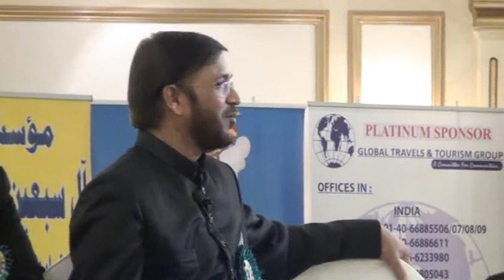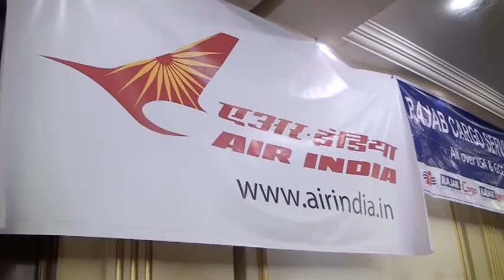Bazm-e-Ittehad Yaad-e-Salar-e-Millat Mushaira-2014.(Part 3)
Bazm-e-Ittehad Yaad-e-Salar-e-Millat Mushaira and Excellence Awards -2014.

Under the Patronage of Mr. Ahmeduddin Owaisi (President Bazm-e-Ittehad).
Chief Patron : Dr. Syed Ali Mahmood

Chief Guest : His Excellency Mr. Faiz Ahmed Kidwai. (Consul General of India, Jeddah)
Thursday 6th Feb-2014. Holiday Inn Hotel. Jeddah
Presided By : Dr. Syed Naeem hamid Ali Al Hamid

Compere : Mr. Nayeem Javed

Honorable Guest Poets: Raba Rasheedi, Ahmed Rais Nizami, Sardar Saleem, Sardar Asar, Aslam farshori, Mohammed Ali Wafa.

Honorable Local Poets: Altaf Shehriyar, Nayeem Bazaidpuri, Mohammed Mujahid Syed, Qamar Hyder Qamar, Shiraz Mehdi Zia, Naser Barni, Mahtab Qadr, Dr. Mohammed Kareem Beebani, Farhan Aziz, Anwar Ansari, Iqbal Ahmed.